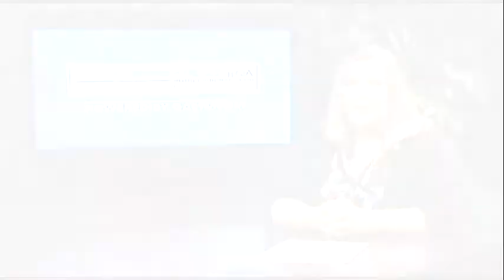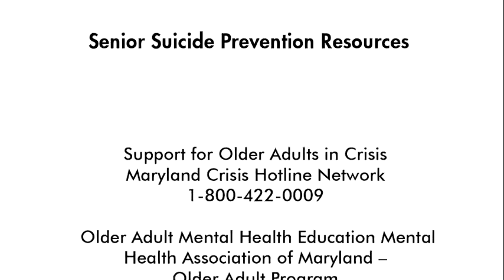Suicide Prevention For Seasons